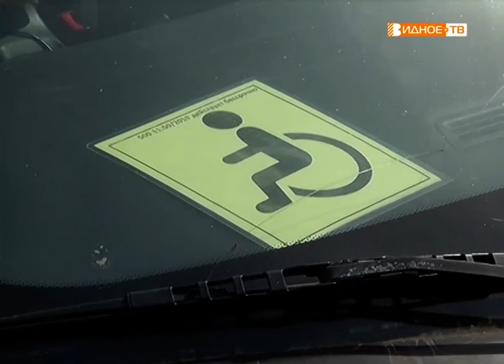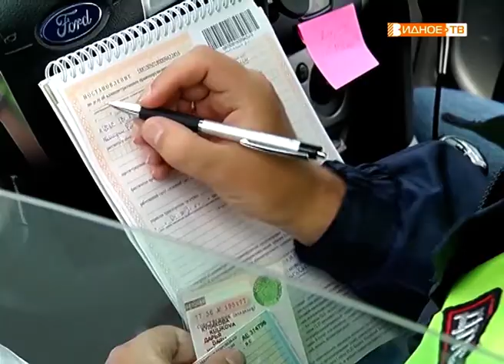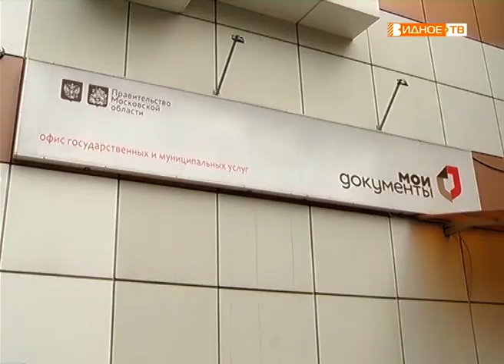"Недоступная среда" - рейд по парковкам для инвалидов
Сотрудники ГИБДД Ленинского района совместно с администрацией муниципалитета и представителями органов соцзащиты провели рейд по парковкам для людей с ограниченными возможностями здоровья. Мероприятие приурочено к Международному дню борьбы за права инвалидов, который отмечается 5 мая. Как выяснилось, очень часто эта самая доступная среда оказывается для инвалидов недоступной.